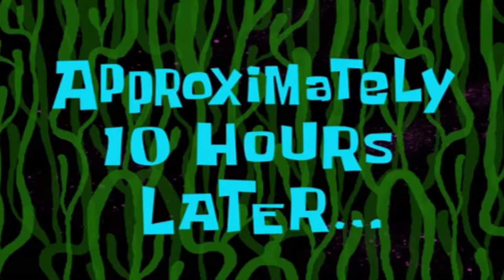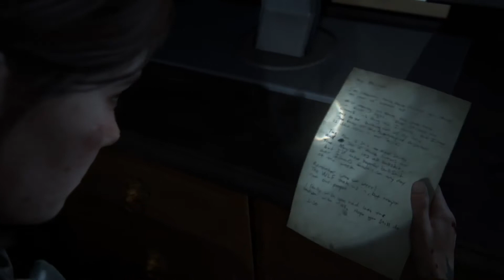Last of us 2 part 16 I got jumped